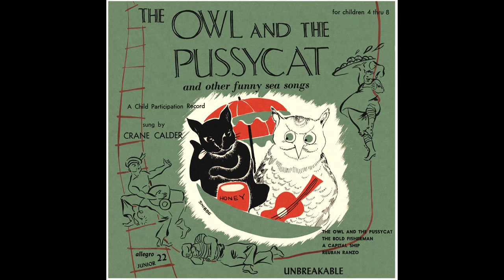Crane Calder - The Owl And The Pussycat And Other Funny Sea Songs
From the Allegro Junior 78, released circa 1950.